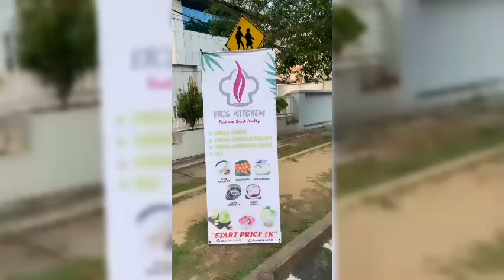Lebaran Pertama Moana Tanpa Papai😔